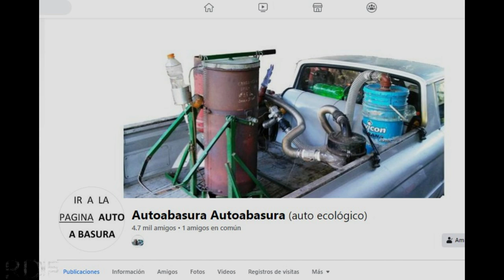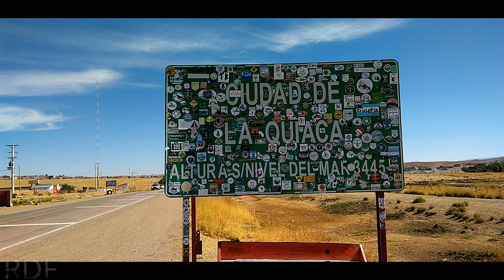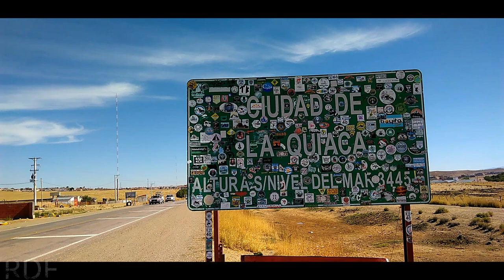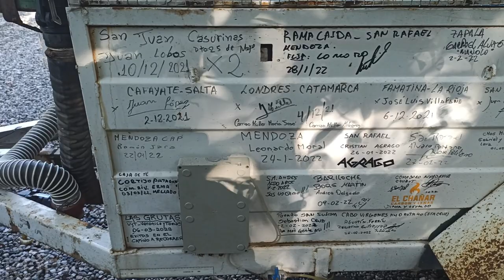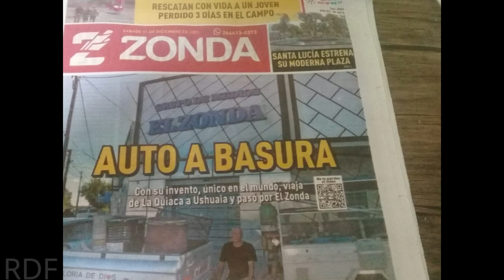Recorrió Todo El País, Solo Con Residuos, Auto A Gasura, PARTE 1